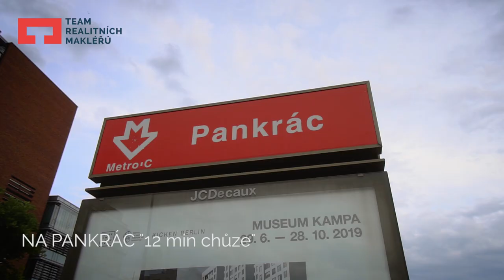Prodej startovacího bytu 1+kk Praha 4 Pankrác, Miroslav Unger, Videoprohlídka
Potřebujete se osamostatnit, ale ceny většiny pražských bytů jsou pro Vás nedosažitelné? Nebo jste rodiče a hledáte vhodnou investici pro Vaše děti do budoucna?
Podívejte se na tuto videoprohlídku startovacího bytu kousek od metra Flora.
Tento malý byt v pražských Nuslích, pár minut od nákupního centra a metra Pankrác může být ideální volbou.
Byt o dispozici 1kk a velikosti 28 m2 je v dobrém, udržovaném stavu a nachází se ve 3. patře domu s výhledem do vlastní oplocené zahrady. I přes menší podlahovou plochu působí byt světle, vzdušně a to mimo jiné také díky vysokým stropům (2,9 m). V bytě Vás jistě překvapí poměrně velká koupelna o velikosti cca 5 m2.